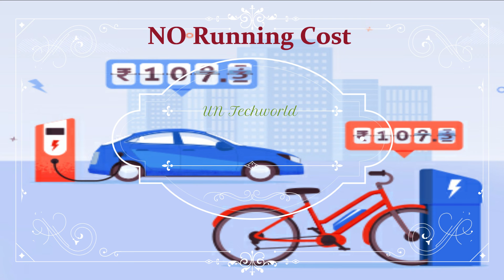⚡GOOD NEWS | இனி குறைந்த விலையில் எலக்ட்ரிக் வாகனம் | மத்திய அரசின் புதிய அசத்தலான திட்டம்!!